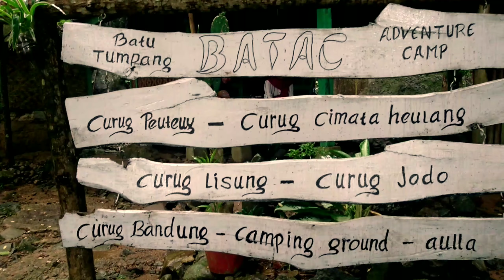Sejuk & Segar Udara,Air Curug Bandung,Karawang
lokasi desa Mekar Buana,Loji Karawang. Curug Bandung Terdiri dari 7 Curug dalam satu aliran Sungai yg mana bila ingin medatangi setiap Curug harus naik Gunung mengikuti hulu sungai, yang di Video ini adalah Curug yg paling bawah.